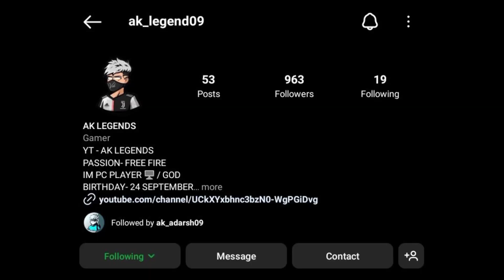Legend - Fastest Than Light 🖤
Thumnail Credit - @Vincenzo74

HLO GUYS MY NAME IS KARTAVYA

FROM- JAMMU AND KASHMIR

Pc Specs 👇

PC RAM - 32 GB

PC STORAGE- 928 GB

EMULATOR - BLUE STACK 5 PRO

PROCESSOR- I7

GRAPHICS CARD - NVIDIA GEFORCE 3070

ID LVL 78

UID - REVEAL ON 1K